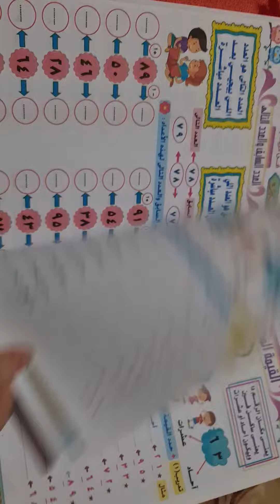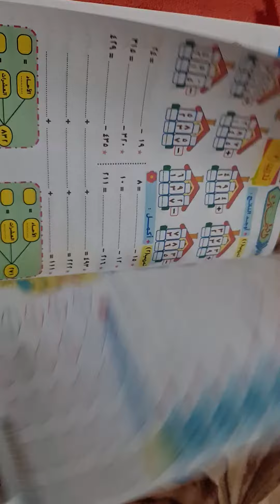كتاب التميز حساب اولي ابتدائي تيرم تاني 2024